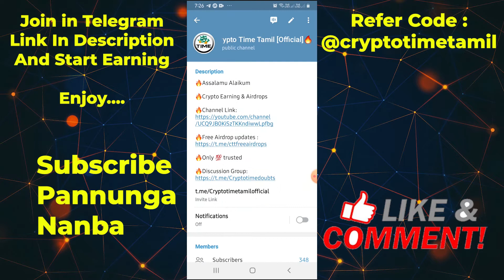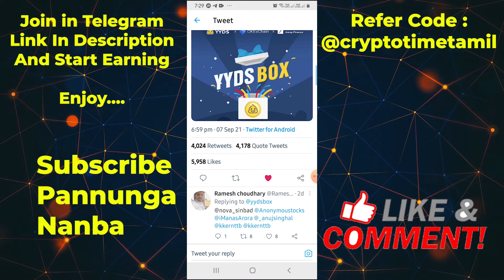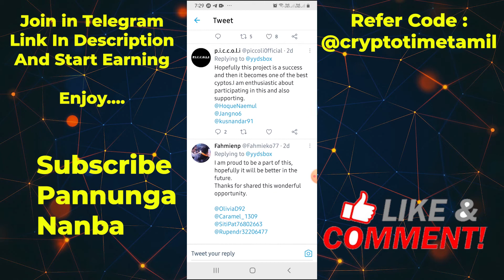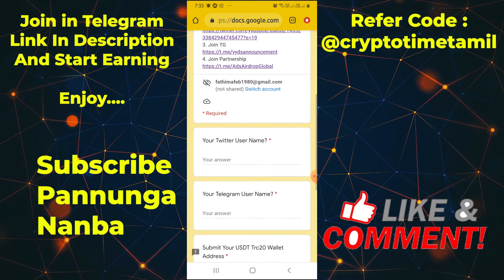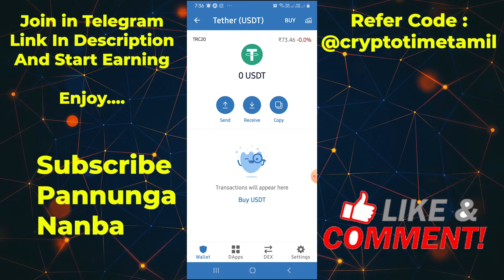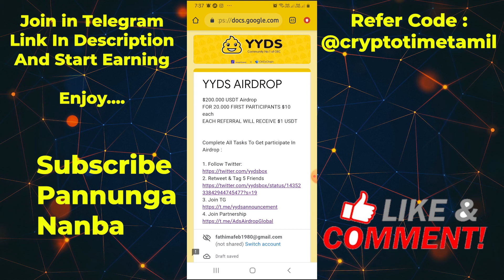10 usdt Free Airdrop for first 20,000 Users Only So Join Fast | How to join in Tamil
Refer Code - @cryptotimetamil

❤️ Zebpay Exchange -